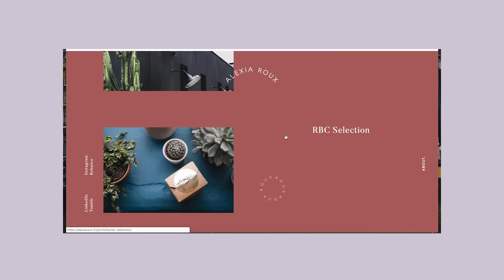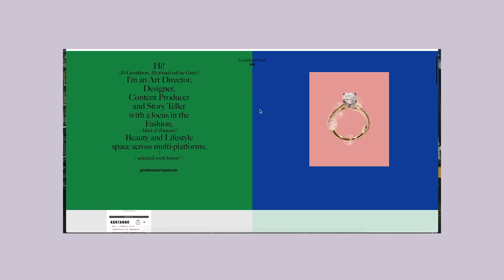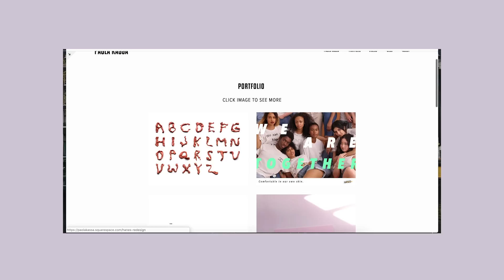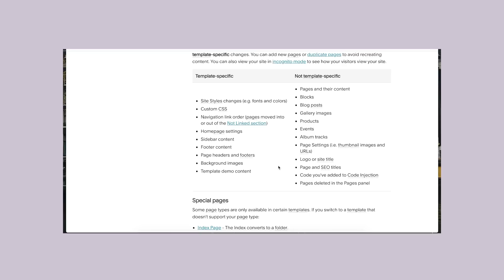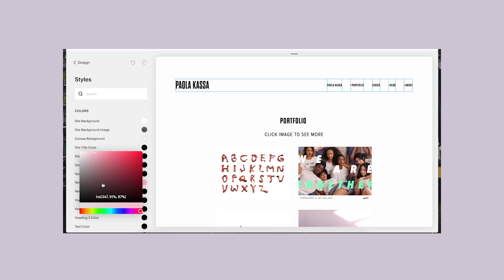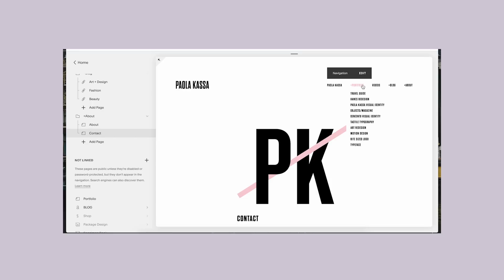How I Made My Online Portfolio!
Hi! This is how I created and designed my website using Squarespace, and I give you tips and ideas for branding, putting together an online portfolio, and some other Graphic Designers to get inspired by! ALL LINKS AND RESOURCES BELOW

MY LINKS

Resources

xoxo,
Paola Kassa